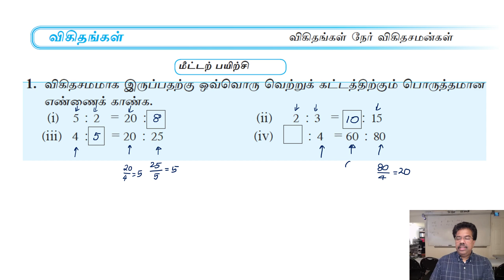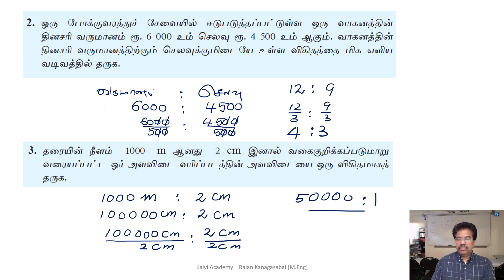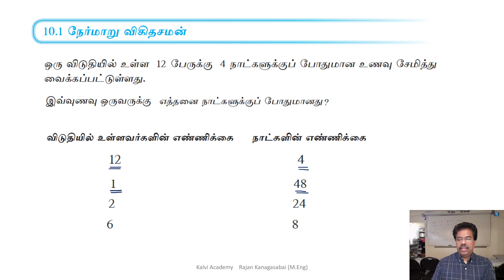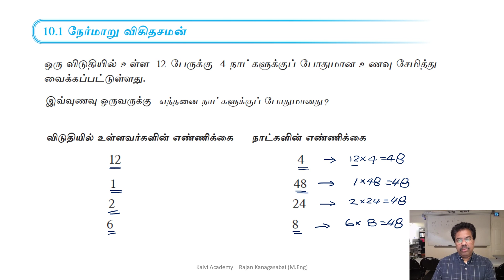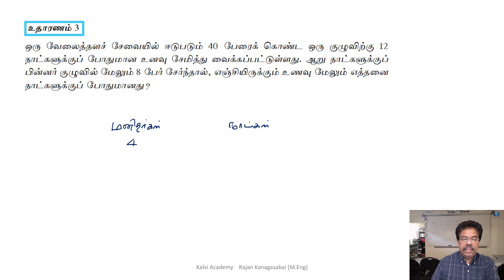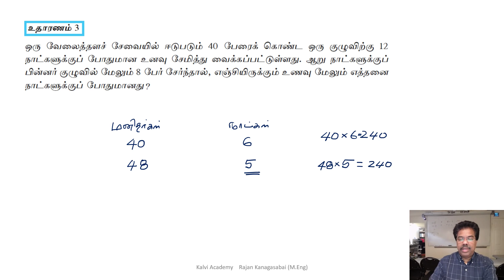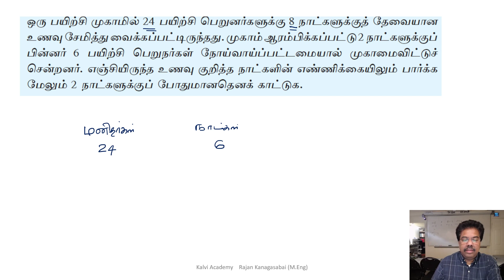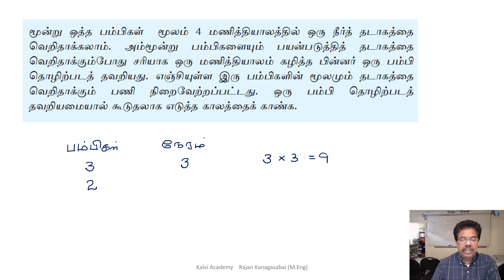தரம் 10 கணிதம் நேர்மாறு விகிதசமன் பகுதி 1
நேர்மாறு விகிதசமன்